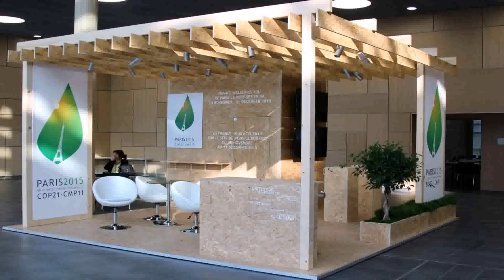Interior Design Events Paris